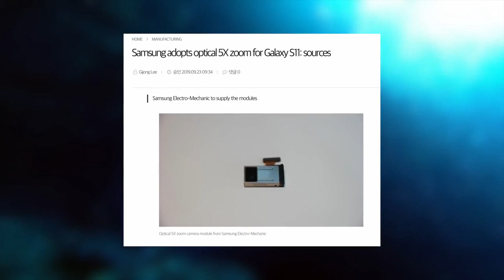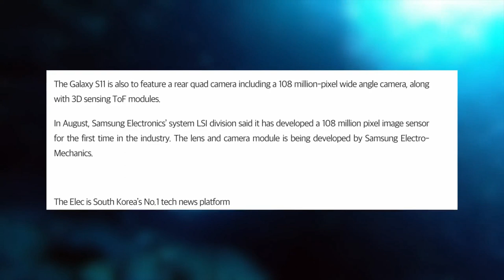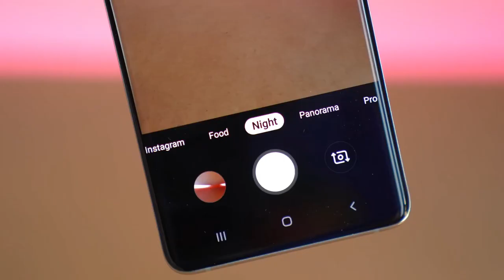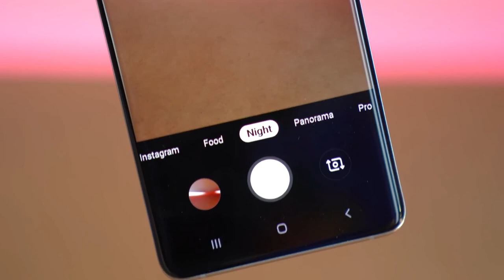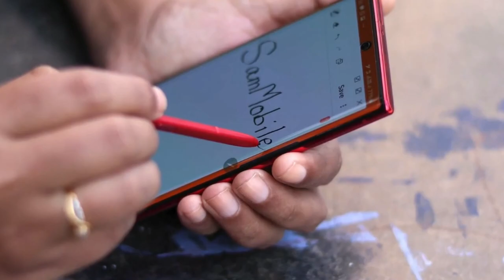Samsung Galaxy S11 Leaks| Samsung Galaxy S11 with 108 Mega pixel camera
Here we are discussing about samsung galaxy s11 leaks.

Source credit: xeetech